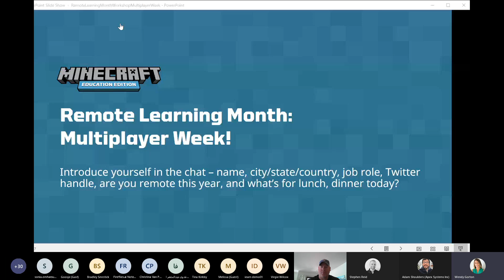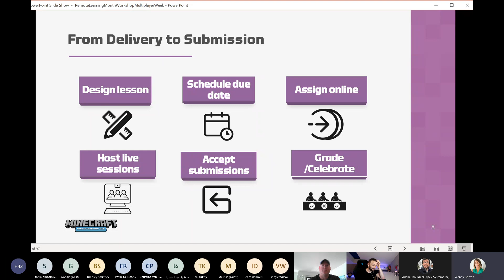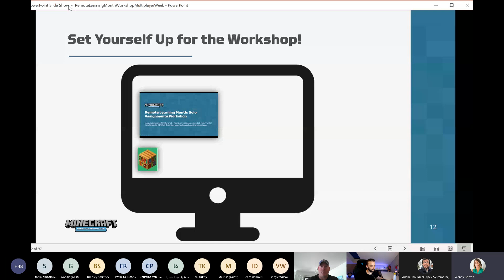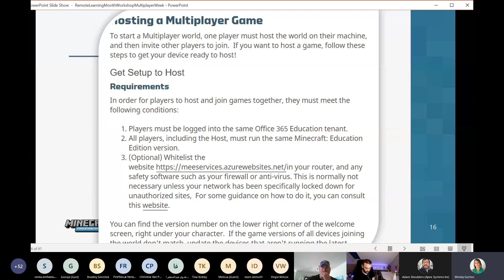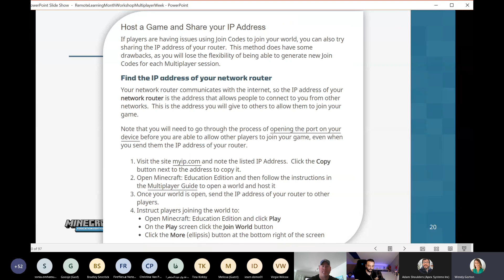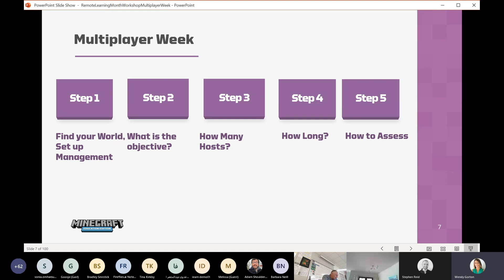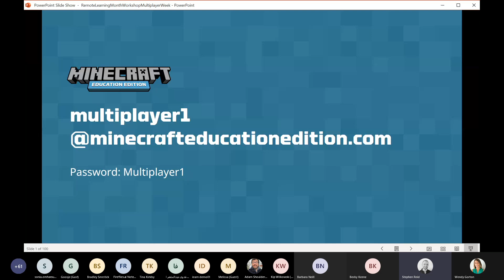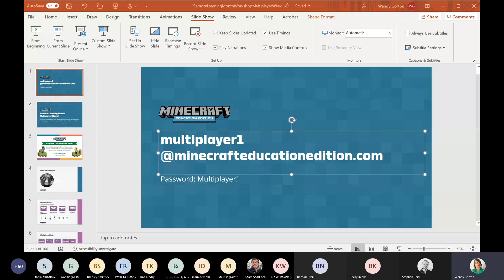Minecraft EDU Multiplayer Week Day 3 What Do We Do with Multiplayer